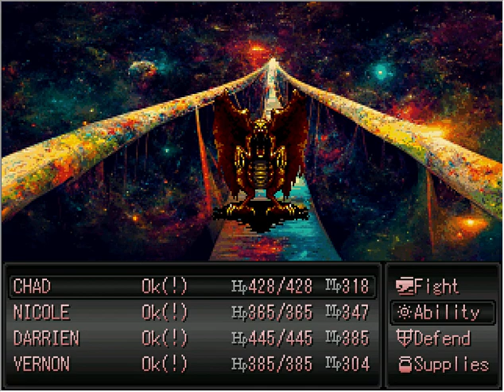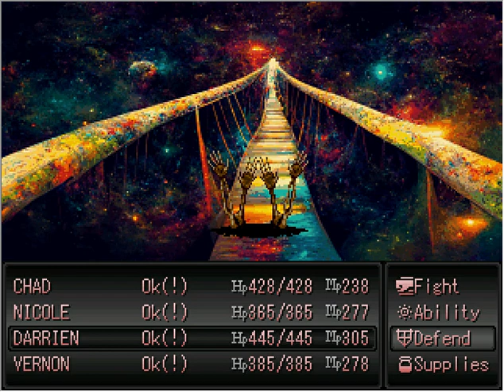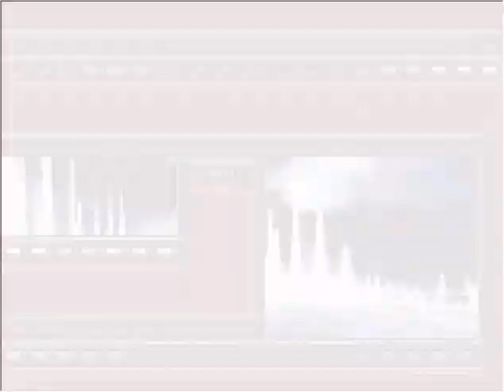Organic (?) Security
Someone set a sort of security system, and to move forward you must destroy it. Here' how...

I found this beautiful background off reddit. Credit and original name down below!

Like what you see? Give the game a try!

Credit
Animations:
 TheDarkDreamer
 Zombie Ate My Neighbors
 Advance Wars

backdrops:

Vereor Tower - Amnesia The Dark Descent MOD - Night Guest
Bridge across the universe - THE_LL_GAMER
Joker Inspired restroom/school restroom - Silvia Mingolla
Victorion Office/School library - baek jongchan
Before the Blood - Street Fight Arena bg/school hallway - Callum Luckwell
Onyx Cave - Simon_Houdini
school rooftop night - Studio Mugenjohnce
School hallway night - Şevkiye Nur
Dark hall - Fallout 4, Nexus
Old fireplace in an abandoned room of an old house - koop
ROMAN ART 3D
palace - Final Fantasy IX
Shopping Mall - Tobias Frank
Koudelka
Alaska Cave - Ludovic Oddi

Victorian hallway - Adam Rzatkowski

Helmgast HACKER - Nicolas Foing-Bruel
Abandoned Arcade - Arham Saif
                 - Shindy Leong
Grass - woundedgoat
Altar/Environment Work - R Ching
wild desert - moiledzep
Facility Hallway - Undefeatable Samurai.
Front Mission 2, 3

Shin Megami Tensei Devil Summoner
Shadows of the Damned
Eternal Darkness - Sanity's Requiem
Maken Shao: Demon Sword
Musashi: Samurai Legend
Shin Megami Tensei Persona, PS1 & PSP
Blood: The Last Vampire
Blood: One Unit Whole Blood

Characters:
preischadt_mini plane
Ozark Boats - Rocko
Monsters - _jet_
Airplaine - Maul
Vending Machine - AsakuraHao2004
Sorcerer - Red Fox
Objects - lucas_irineu
TVs - Zsoft
Dead Characters - benosalankelley
Kevin Poses 2 - BibleNinja
Items - Thefaker101
Computers, chairs, desks - Enduo_Ril
Room/Liar - SummondSkull
Crystals - Teddy Plaza

Battlers:
Pincess Winter, Genna, Justina, Rex, Chris & Quanah - Avee
Laplace no Ma
Majyuuou (King of the Demons)
Demon's Crest
Ghoul Patrol
Ghoul School
Final Fantasy V
Majin Tensei 2: Spiral Nemesis

Facesets:
The Dark Dreamer

Tiles:
Theodore

Sound:
teleport - DWOBoyle
School bell - daskaesebrot
Walk C - egomaniac
telefono_ringtone - hachiman935
Phone pickup - ThunderQuads
clapping - Camo1018
The Dark Dreamer
Zombie moan - Trngle
Left Gravel Footsteps - Ali_6868
Shower Water - rcproductions54

Backgrounds
3D Blood Altar 0 DuskBrony
Snow Mountain - Jayesh Thanekar
Icy - Tomáš Malík